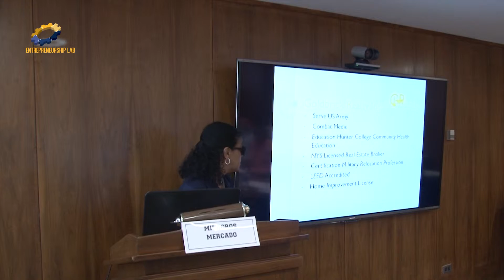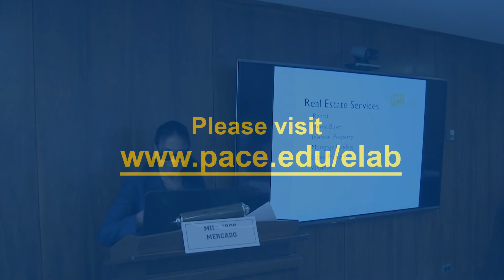Veterans Entrepreneurship Boot Camp - Summer 2015 - Milagros Mercado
A hands-on technology focused program providing participants with valuable skills that can be applied immediately. Small groups meet in the state of the art Entrepreneurship Lab in downtown Manhattan. Instruction and guidance provided by professionals with real world experience. The seven week (summer four week) program includes business and technical instruction, as well as collaborative lab time and networking opportunities.